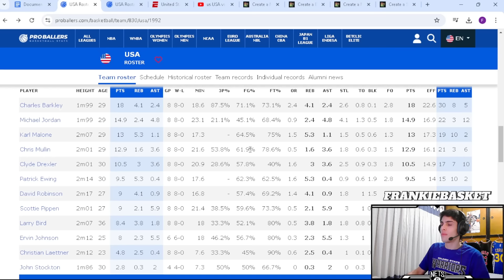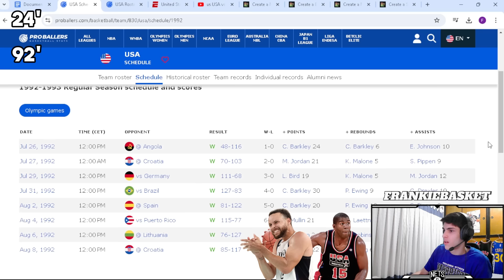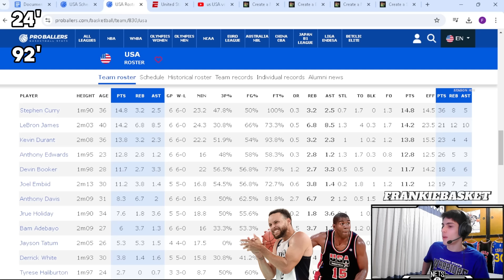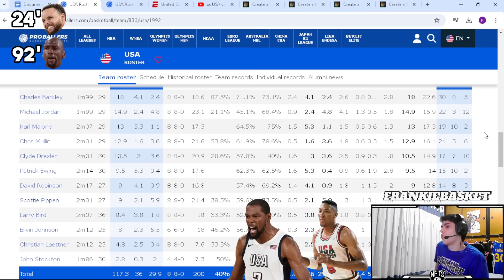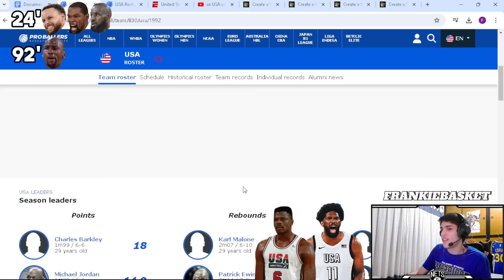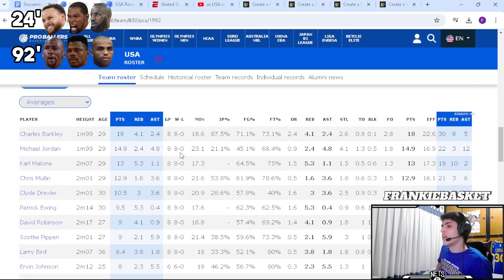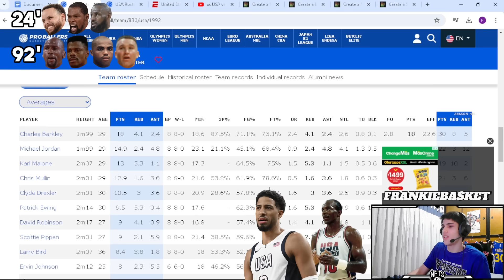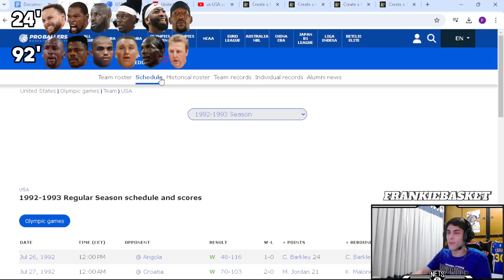DREAMTEAM 1992 VS DREAMTEAM 2024 ¿CUAL FUE MEJOR?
STREMEO EN TWITCH Y PLAYBACK.